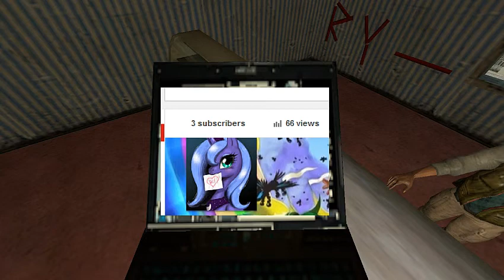We're moving! - 3 subs special!